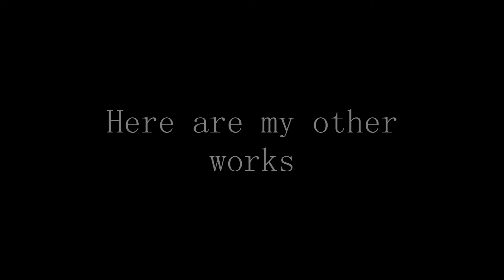ROTBTFD - Time to Fly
【Film】Brave, Frozen & Frozen Fever, How To Train Your Dragon, Rise of the Guardians, Tangled
【Song】Avril Lavigne's Fly (F.Y.I. There's no boy singing here its because I lowered the pitch of this song which made Avril's voice  sound like a boy)
- - - Get well soon Avril Lavigne :) - - -
【Program】Sony Vegas Pro 13 and VirtualDJ
I need your suggestions :) I still don't know who will I ship with Anna and Merida
I have exams for this following week TT_TT that means  I won't be active for a while. . . I put some sneak peeks of my next videos but its not about ROTBTFD but I'm having ideas for another videos  about them (^_^) Coming Soon!